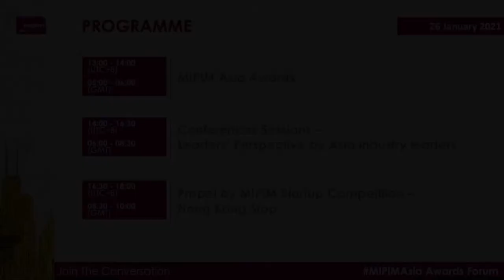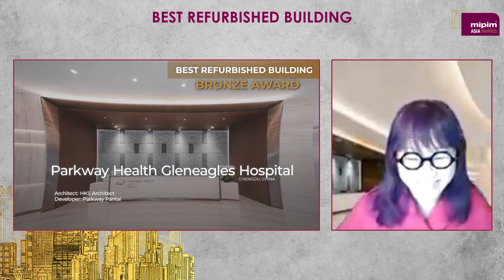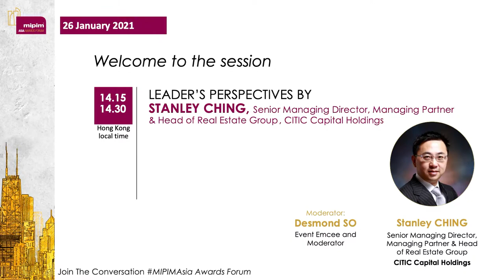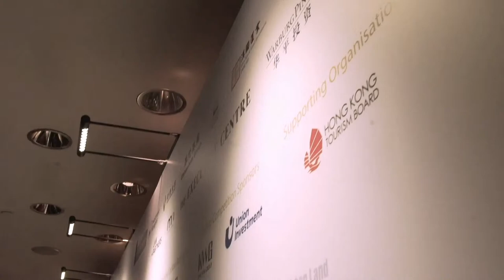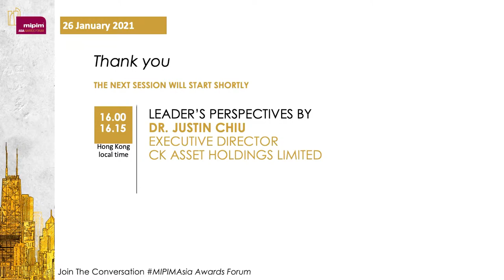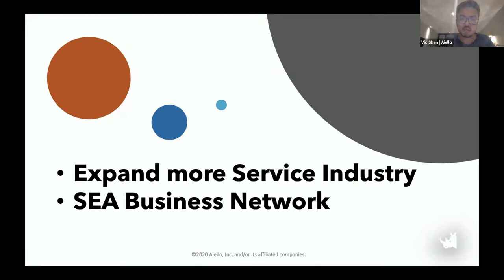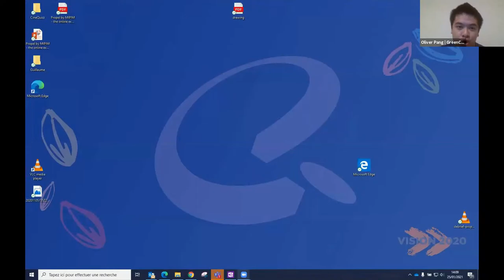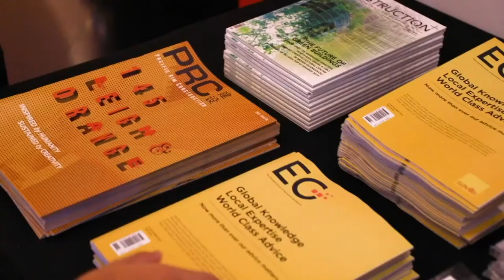The MIPIM Asia Awards Forum, 26 January, 2021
Live from Hong Kong, watch Asia’s finest real estate talents honoured in a special day, in three parts: the MIPIM Asia Awards, rewarding world-leading projects across 11 categories; “Leaders Perspective” sessions, interviewing regional real estate bellwethers; and the Asia stage of the Propel by MIPIM Startup Competition, whose winners will go on to compete in Cannes next June. Enjoy! Full details below…

The MIPIM Asia Awards Forum will be livestreamed here, plus on LinkedIn & from 13:00 HK/05:00 GMT to 18:00 HK/12:00 GMT.

Schedule:

13:00 - 14:00 (UTC+8 Hong-Kong); 05:00 - 06:00 (GMT): MIPIM Asia Awards Ceremony

The MIPIM Asia Awards recognise excellence and innovation in the Asian real estate industry. The Gold, Silver and Bronze winners will be revealed during an online ceremony.

14:00 - 16:30 (UTC+8 Hong-Kong); 06:00 - 08:30 (GMT): Conference Sessions - Leadership Perspectives

Learn from industry leaders’ experiences to gauge the risk & reward of engaging the Asian market, and gain key takeaways to apprehend cultural specificities.

Stanley Ching, Senior Managing Director, Managing Partner and Head of Real Estate Group, CITIC Capital Holdings Ltd for a focus on retail prospects in China- 14:15 (UTC+8) - 06:15 (GMT)

François Trausch, Global CEO, Allianz Real Estate GMBH for a focus on global investment prospects in APAC - 14:30 (UTC+8) - 06:30 (GMT)

Donald Choi, CEO, Chinachem Group for a focus on hotel industry in APAC- 14:45 (UTC+8) - 06:45 (GMT)

Nicholas Wong, Partner, The Townsend Group, - 15:00 (UTC+8) - 07:00 (GMT)

Richard Yue, CEO & CIO, ARCH Capital Management Co. Ltd for a focus on residential property - 15:15 (UTC+8) - 07:15 (GMT)

Georges Agethen, Senior vice President Asia Pacific, Ivanhoe Cambridge for a focus on inbound investment in APAC - 15:30 (UTC+8) - 07:30 (GMT)

Chris Chow, Senior Managing Director, LaSalle Investment Management for a focus on investment prospects in Japan - 15:45 (UTC+8) - 07:45 (GMT)

Justin Chiu, Executive Director, CK Assets Holding Limited for a focus on mixed use - 16:00 (UTC+8) - 08:00 (GMT)

Ellen NG, Head of China Real Estate, Warburg Pincus Asia LLC for a focus on New Economy Investments - 16:15 (UTC+8) - 08:15 (GMT)

16:30 - 18:00 (UTC+8 Hong-Kong); 08:30 - 10:00 (GMT) - Propel by MIPIM Startup Competition - Hong Kong Stop

The Propel by MIPIM Startup Competition, in partnership with real estate tech company MetaProp NYC, reveals the region's most promising and innovative startups, pitching for a place at the finals at MIPIM in Cannes next June.

Aaron Block, Managing Partner, MetaProp.vc
Eric Cheah, Head of Investment Management Asia Pacific, Union Investment Real Estate
Akina Ho, Head of Digital Transformation and Innovation, The Great Eagle Company
Andrew Young, Associate Director (Innovation), Sino Group